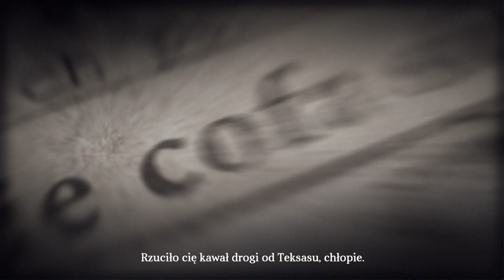Call of Duty®: WWII - Poznaj oddział: Pierson [PL]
Jest surowy i robi wszystko według zasad. Nie wchodź w paradę sierżantowi Piersonowi, bo pożałujesz.

Zamów Call of Duty: WWII na płycie lub cyfrowo już dziś